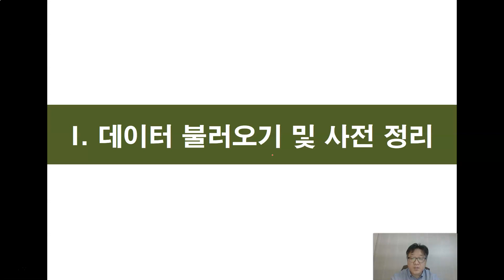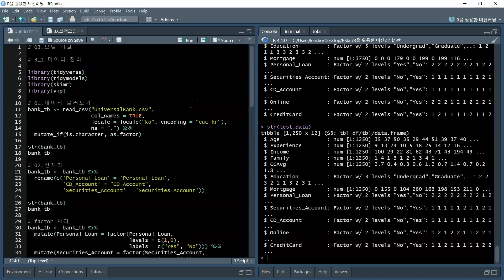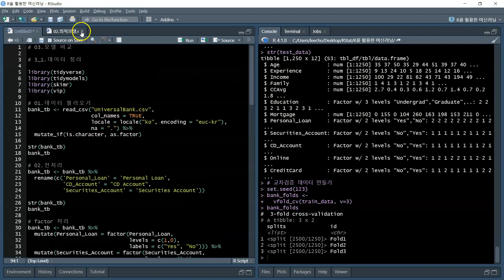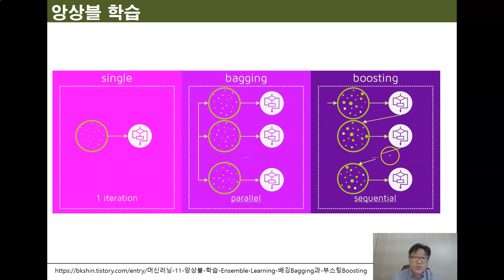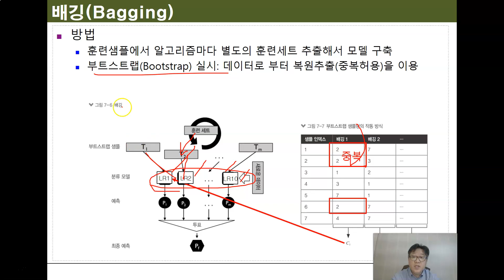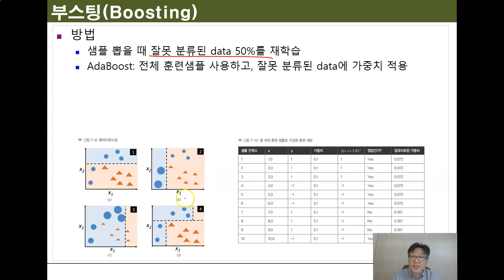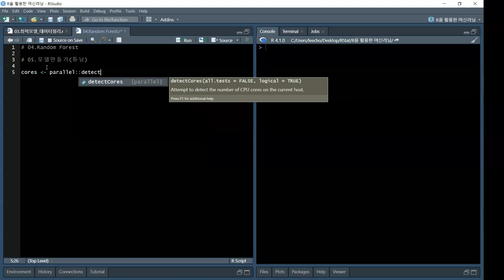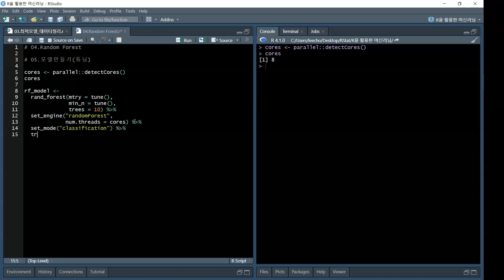Ch06_01.모델 비교(Random Forest 1_2)